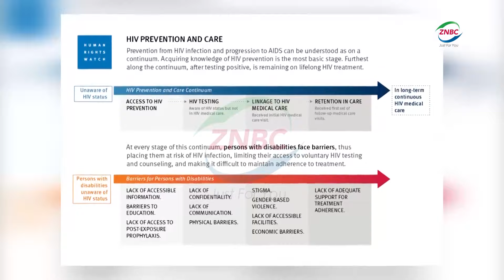Zambia to offer injectable PrEP for HIV prevention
By Mwila Nsofu

Zambia has become the first country in Africa to offer an injectable pre-exposure prophylaxis medicine for HIV prevention.

Injectable PrEP is a safe and effective HIV prevention tool that provides clients with two months of HIV protection between injections.

Cabotegravir Long Acting for HIV prevention is being offered outside of a study setting.

And the United States government has delivered to Zambia the first shipment of injectable pre-exposure prophylaxis medicine for HIV prevention.

Here is a report by Boone Phiri.